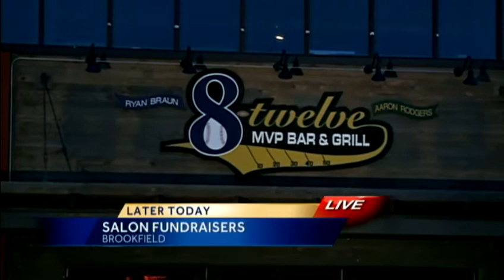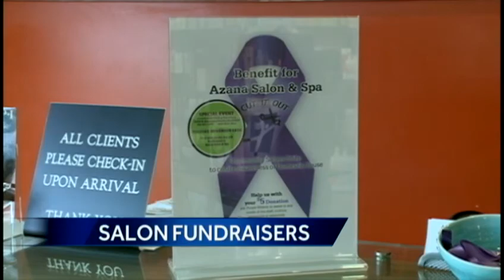Azana fundraiser at Braun/Rodgers restaurant tonight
A fundraiser for the victims and survivors of the Azana Spa shooting will be held Monday night at Ryan Braun and Aaron Rodgers' 8-Twelve restaurant.